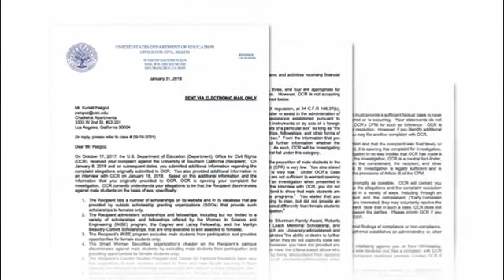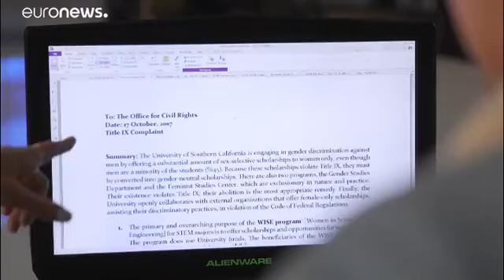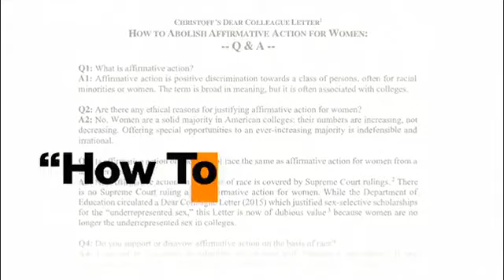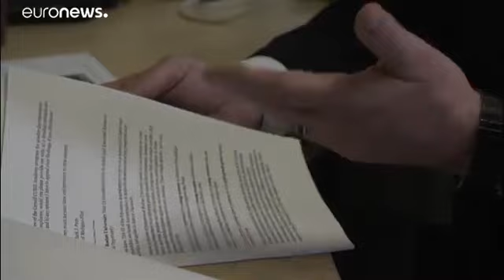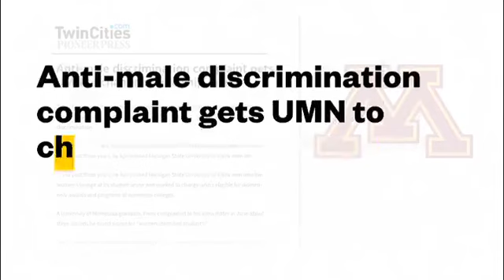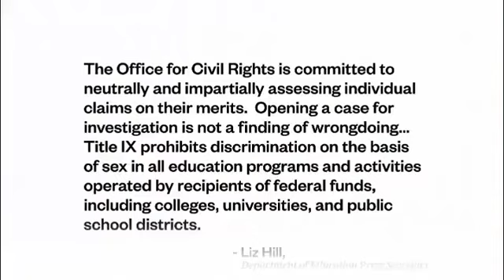Are universities discriminating against men? | NBC Left Field